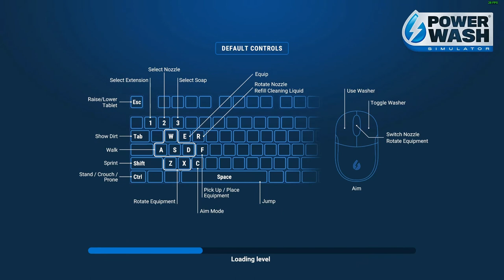PowerWash Simulator Clean Fishing Boat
Lets fire up the power washer and wash away the dirt, wash away your worries and release the pressure. Lets get cleaning the Monument.